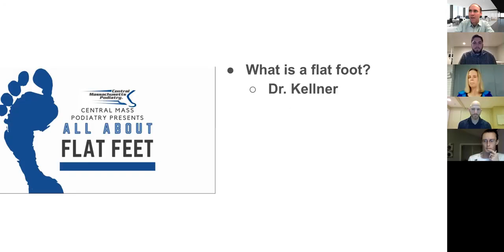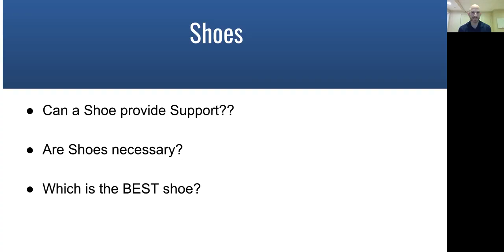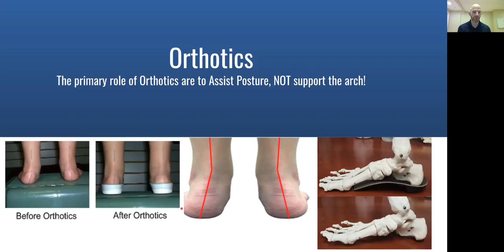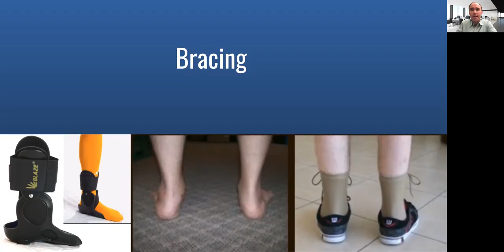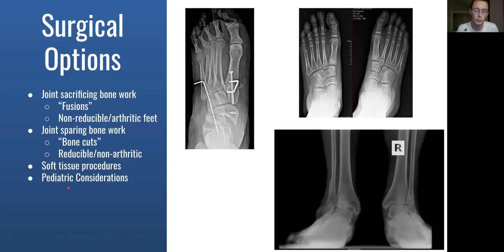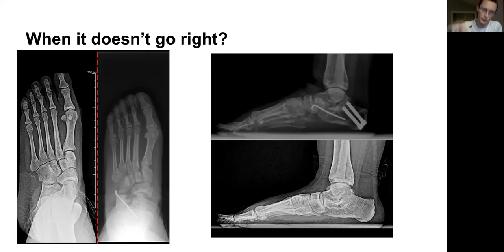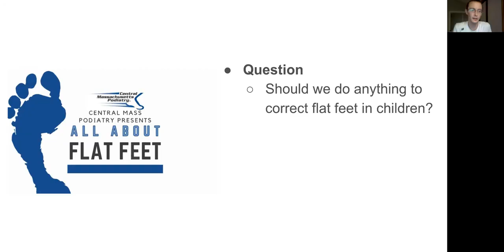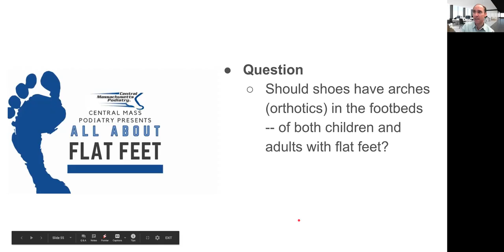Webinar - All About Flat Feet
Fully built patient webinar template about flat feet that you can rebrand and use to benefit your practice and patients. Watch the webinar we did in the video above.

- Don